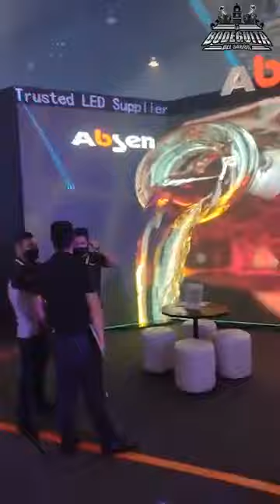🎚️🎤Sound check xpo🎤🎚️ LA BODEGUITA DEL SABOR PRESENTE ⭐️💥‼️🎼